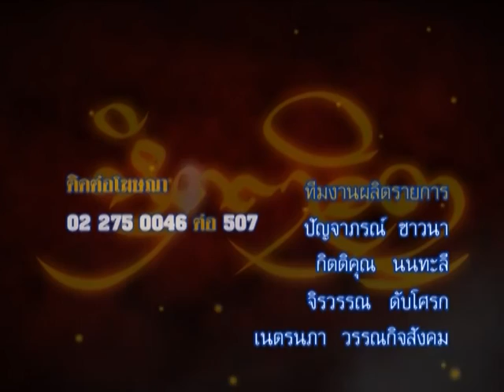รายการหัตถจิต | 06/04/59 | EP 4/4